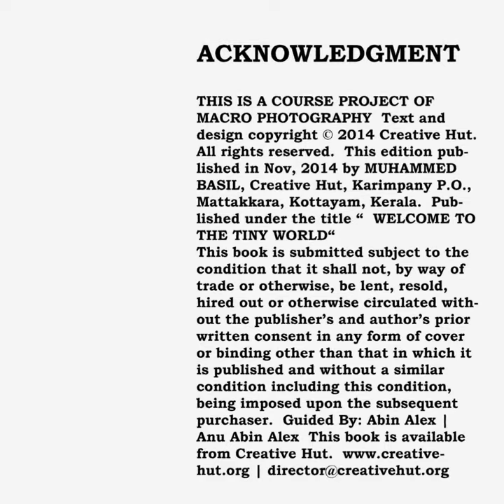More Inspiring 30 Images on Macro Photography | Muhammed Basil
Macro Photography assignment work of Muhammed Basil from Malappuram , he had completed Professional Diploma in Photography course at the 7th Batch in Creative Hut Institute of Photography Kerala